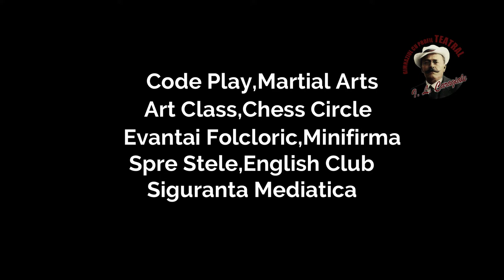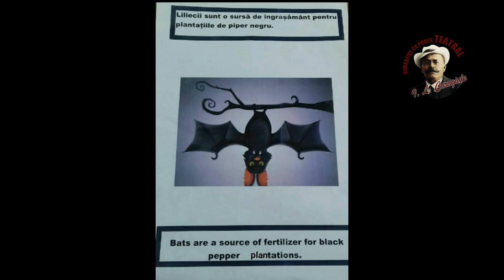Presentation of the main activities in the gymnasium with a theatrical profile "Ion Luca Caragiale"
Presentation of the main activities in the gymnasium with a theatrical profile "Ion Luca Caragiale" within the project  ART, CRAFTS AND FASHION BY RECYCLING